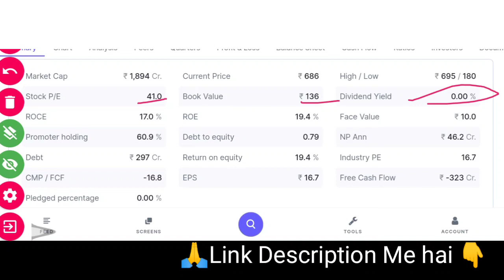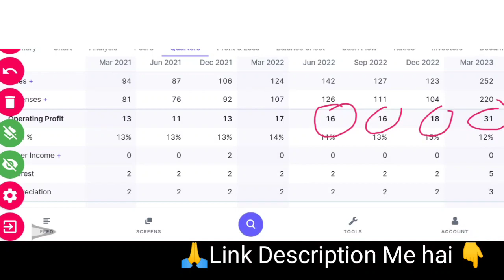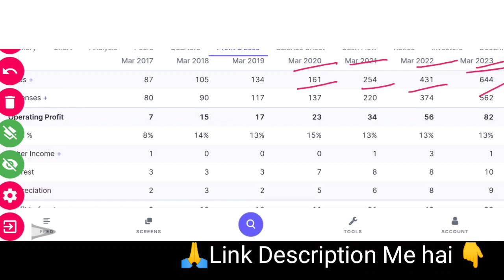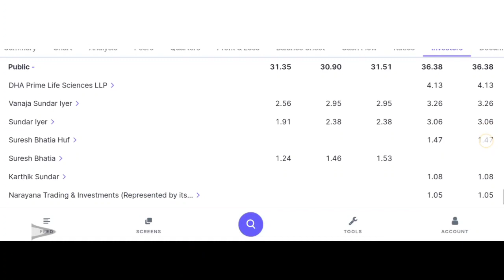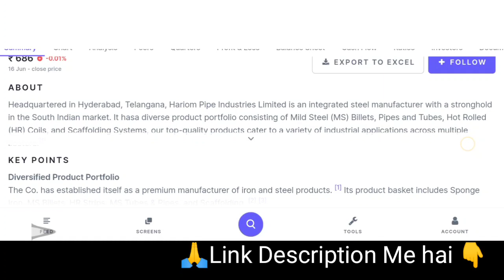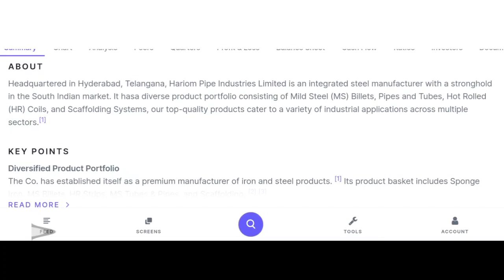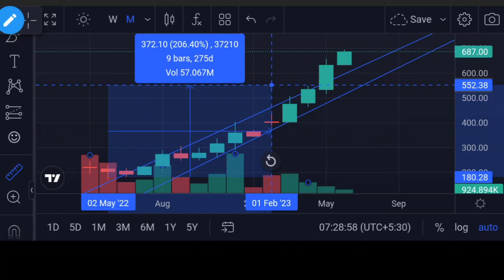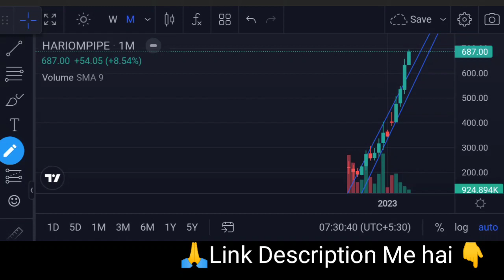Hariom Pipe Industries Ltd बनेगा अगला MULTIBAGGER | DETAILED ANALYSIS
Hariom Pipe Industries Ltd बनेगा अगला MULTIBAGGER | DETAILED ANALYSIS | Digital Frenzy

Angel One:-
Introducer code: M445800
*TnC apply